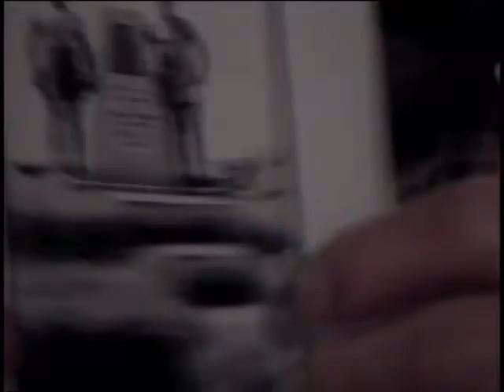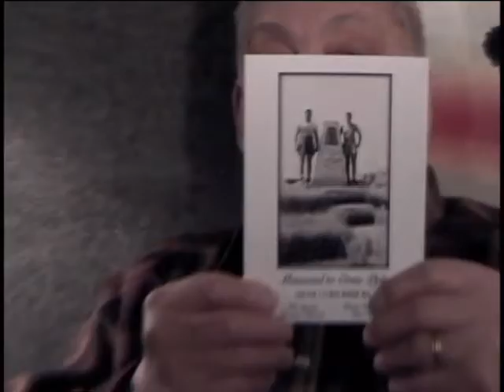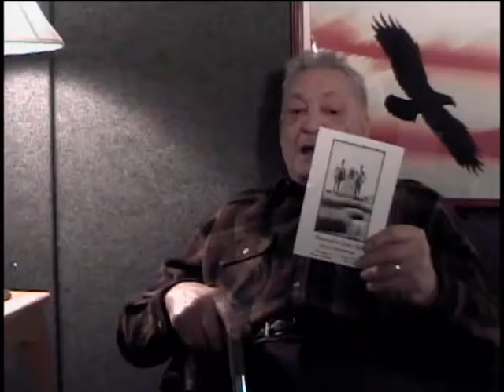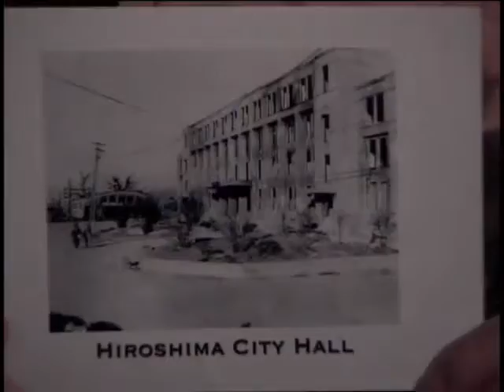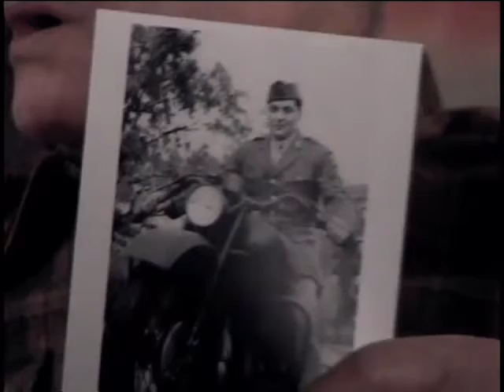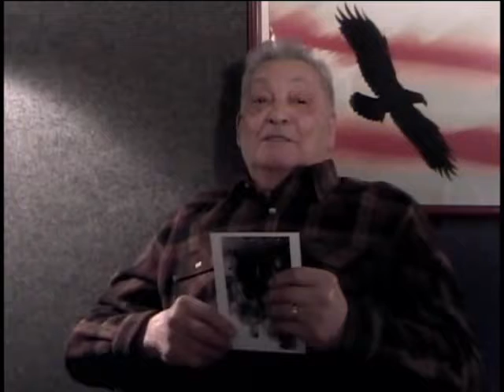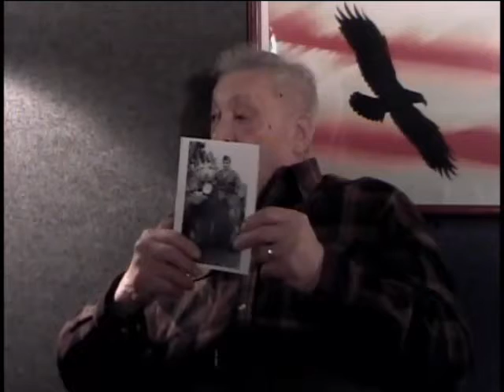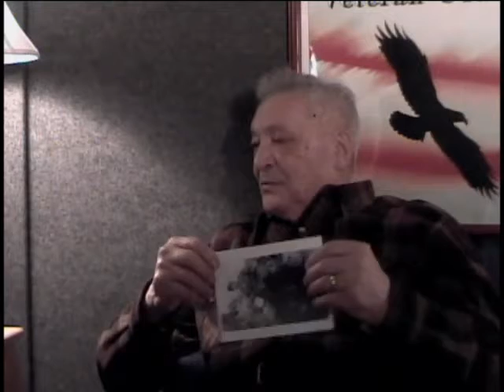Domenico 'Dom' Salamone, T-4, US Army, World War Two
T-4 Domenico 'Dom' Salamone
DOB: 28 December 1916
Hometown: New York, NY
Place of Birth: New York, NY
Inducted: 22 January 1942
Discharged: 21 November 1945
United States. Army. Engineer Battalion, 1118th
United States. Army. Infantry Division, 77th
2/8/2008
Saratoga
Salamone, Domenico 'Dom'
PTO;
HQ 1118th Eng.